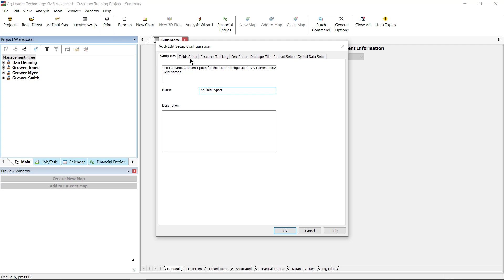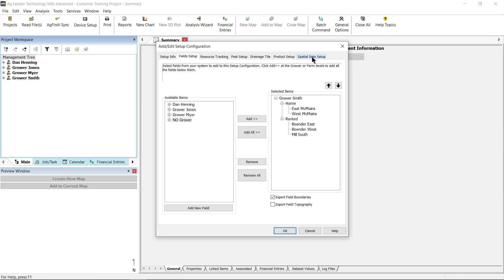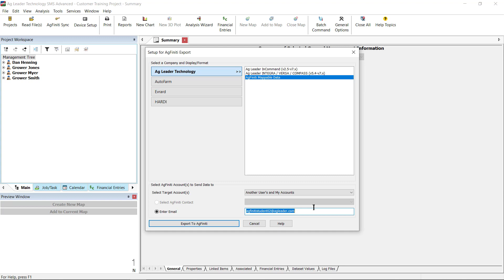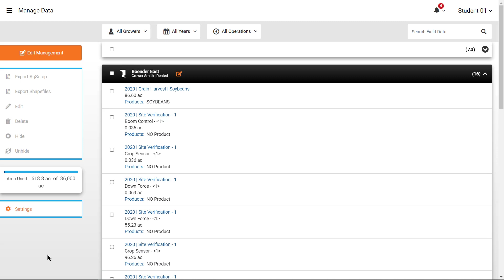Exporting Data From SMS™ to AgFiniti®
Review this video to learn how to export data from your SMS Desktop Software to AgFiniti.